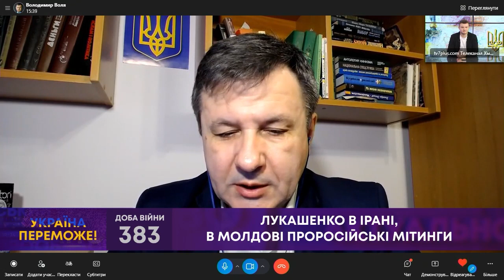ТВ7+. ЛУКАШЕНКО В ІРАНІ, В МОЛДОВІ ПРОРОСІЙСЬКІ МІТИНГИ, А НАВАЛЬНОМУ ДАЛИ ОСКАРА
Гість: ВОЛОДИМИР ВОЛЯ політолог, експерт-міжнародник.